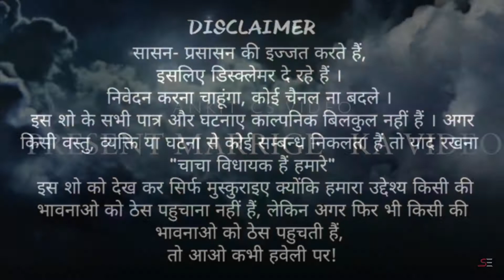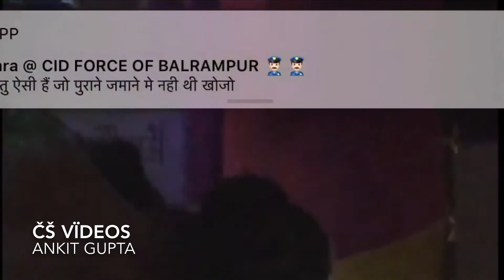Wedding da video